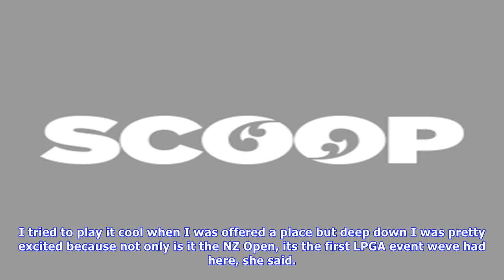Cousins stepping out together at lpga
Thursday, 28 September 2017, 831 am Press Release LPGA Cousins stepping out together at LPGA27 September, 2017MEDIA RELEASEAvis Sponsored Golf Cousins Show Off Their Talents at the LPGAWorld recognised golfing cousins Tania Tare and Phillis Meti, will step out for the first time together as Avissponsored athletes this week, at The MCKAYSON New Zealand Women’s Open at Windross Farm Golf Course. Tare and Meti are both experts in very different specialities within the sport of golf. Meti holds the ...